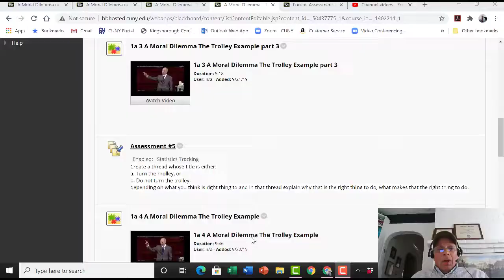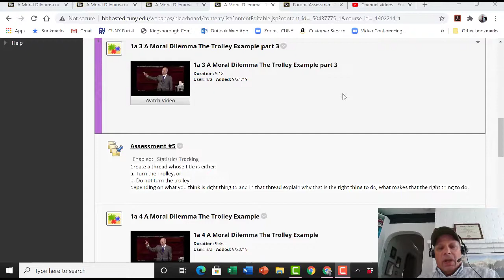1 a 3 A Moral Dilemma The Trolley Example Part 3 Replacement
Rich Legum's Course